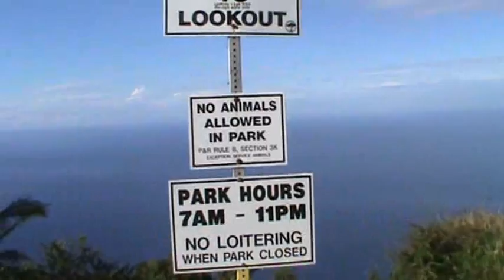Hawaii 2017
February 2017.